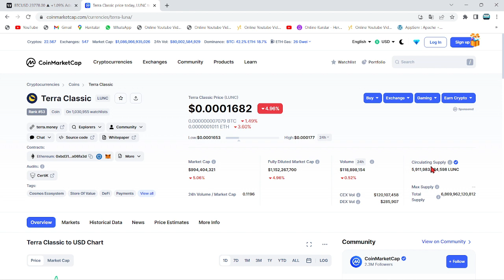50X!🔥EKİP:"TERRA CLASSİC TARİHİNİN EN BÜYÜK İNŞAATI..!"🚀DEVASA LUNC COİN YAKIMI GERÇEKLEŞTİRİLECEK!🔥